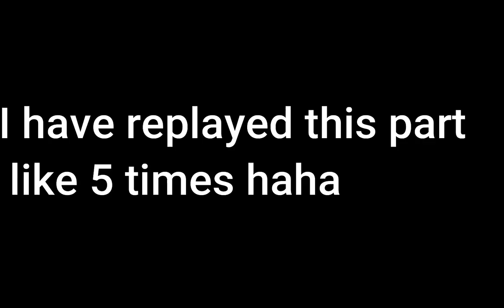ZER0 🇦🇿GRAND BEATBOX BATTLE ONLINE CHAMPION COMPILATION II REACTION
Hi guys this is my reaction to zer0 GBB online champion compilation
Original video : beatboxcloudtv